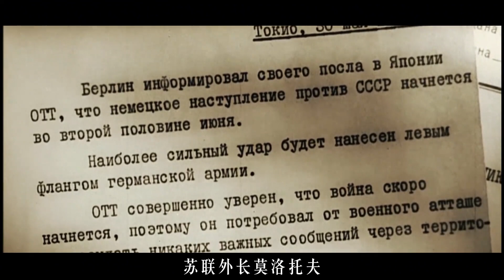斯大林格勒战役后，希特勒为何宁可亡国也拒绝与苏联和谈？